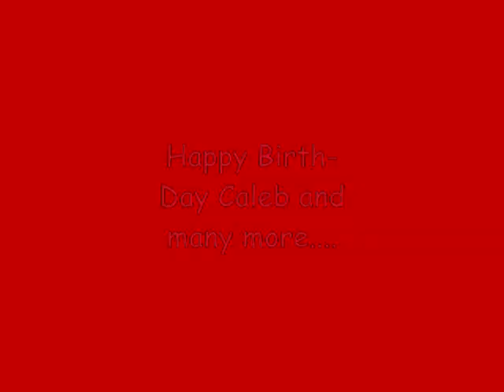Hoops and Yoyo Hot Diggity Dog, Waffle song and Happy Birth-day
This is just a alittle happy birth-day gift for my friend Caleb=]

I do not own the hallwark e-cards nor the hallmark company